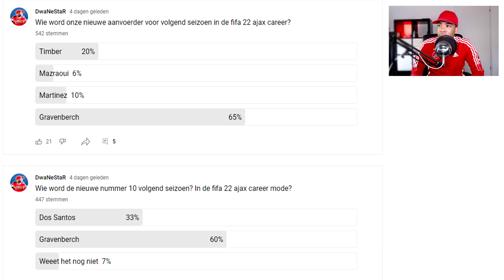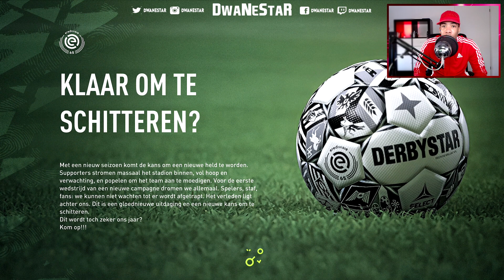FIFA 22 PS5 AJAX CAREER MODE #25 || VAN DE BEEK TERUG EN KRIJGT MEGA SALARIS🤩🤑 || VEEL NIEUWS😱📰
💚💚💚💚DIT IS FIFA 22 NEXT GEN OP DE PLAYSTATION 5💚💚💚💚

FIFA 22 PS5 AJAX CAREER MODE FINALE S2 || PAKKEN WIJ DE DUBBEL?😲🏆🥇

FIFA 22 PS5 AJAX CAREER MODE FINALE S2 || SPEKTACULAIRE ONTKNOPING EREDIVISE & EUROPA LEAGUE🥵🥶

▶️18+ CONTENT◀️

fifa 22 player career
fifa 22 spelerscarriere
fifa 22 spelers carriere
fifa 22 dwanestar
dwanestar careermode
dwanestar player career
dwanestar ajax
dwanestar club brugge
dwanestar facemods
dwanestar mods
dwanestar tutorial
dwanestar tutorials
fifa 22 news
fifa 22 nieuws
fifa 22 update
fifa 22 title update
fifa 22 updates
fifa 22 fut packs
fifa 22 fut pack